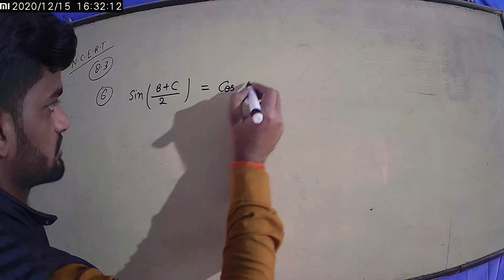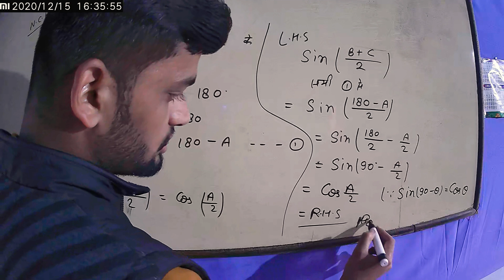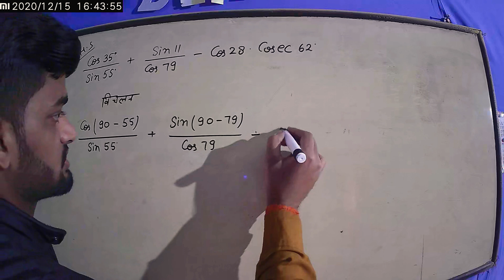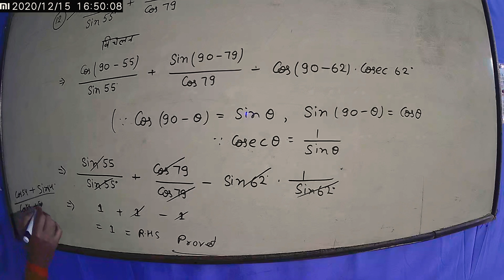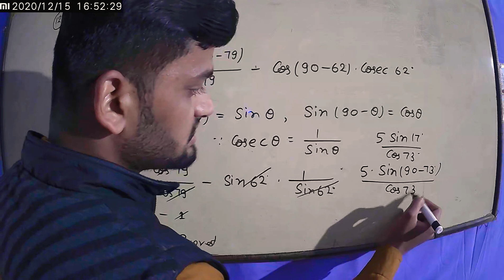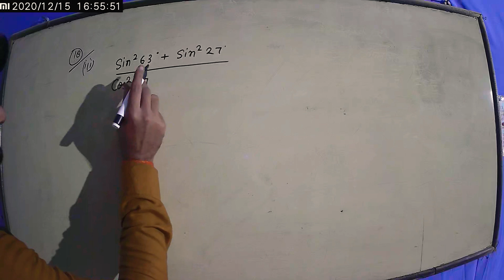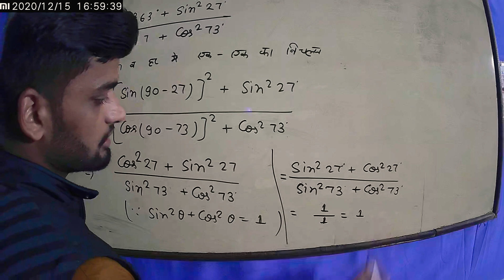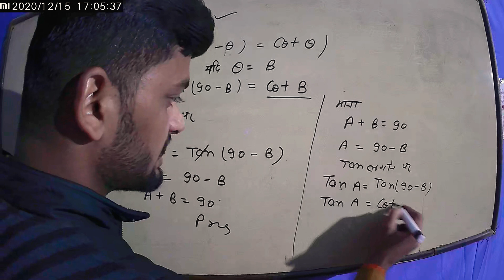part-15 त्रिकोणमिति का परिचय( introduction of trigonometry) (December 16, 2020)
SCSedupoint upboard class10 mathematicspart-15 त्रिकोणमिति का परिचय( introduction of trigonometry) (December 16, 2020)